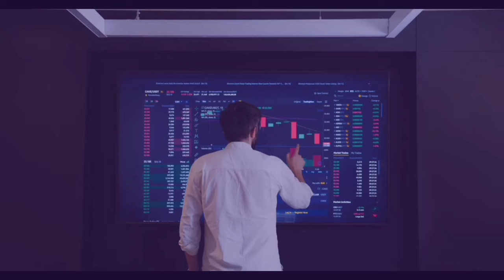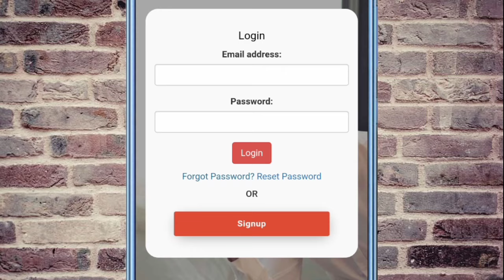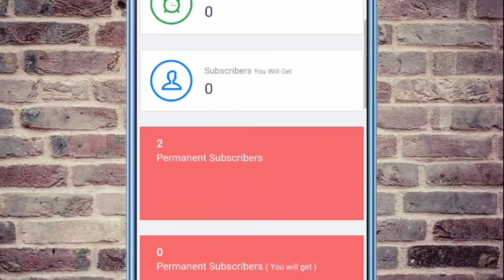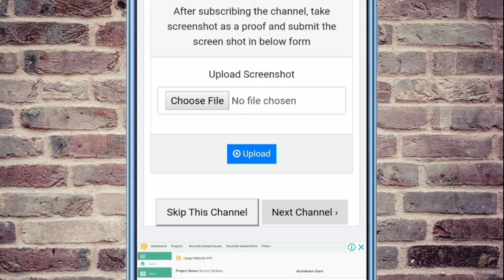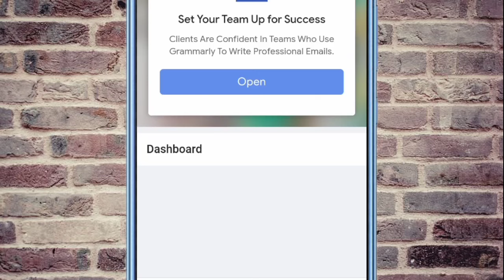🔥 गजब की website| subscriber kaise badhaye || subscribe kaise badhaye || free subscribers